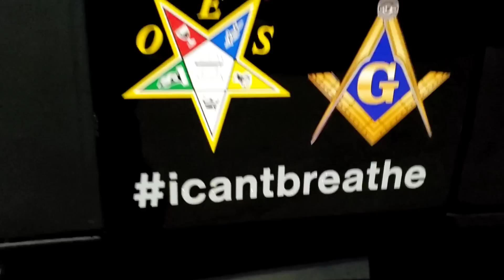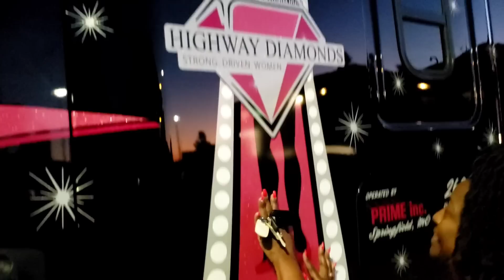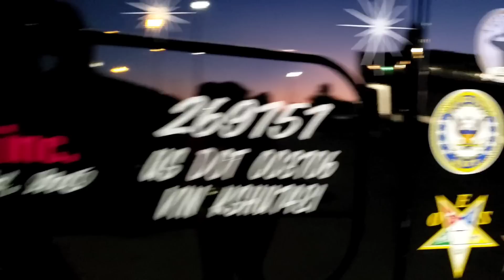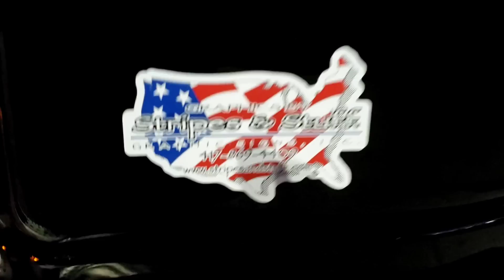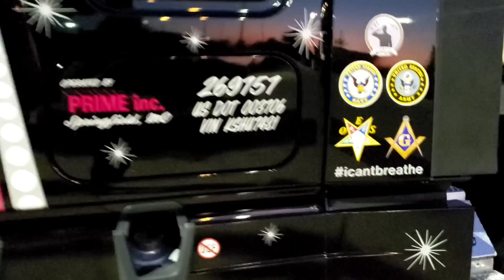2020 freight liners custom walk around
Tiffany Hanna is a war veteran and three time cancer survivor working at prime Inc . She tell her story and shows what the stickers and things mean on custom rig . In trucking pekoe come from all walks of life